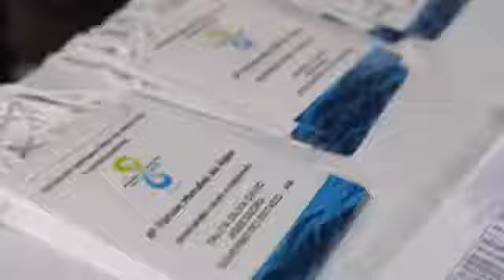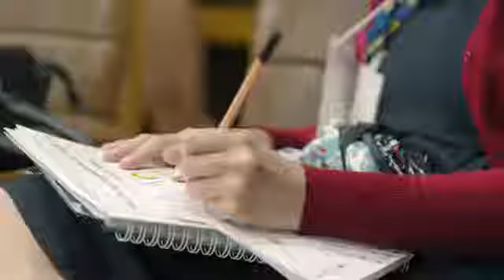Fórum Mundial da Água tem participação de ONG do Oeste